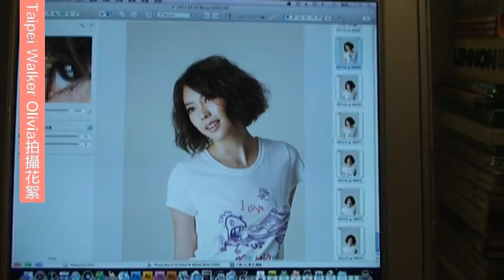Taipei Walker八月號_Olivia.mpg